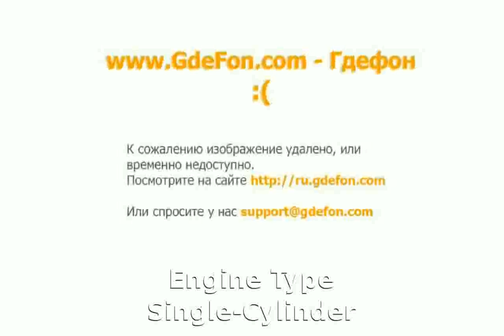[techracers] 2005 KTM 50 Adventure Senior Specification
Model Type : Off-Road

Dealers : KTM Dealers

Warranty : 6

Cylinders 1

Cooling Air

Starter Kick

Fuel Type Gas / Oil Premix

Front Tire (Full Spec) 2.5 X 12

Rear Tire (Full Spec) 2.5 X 10

2005 ktm 85sx
2005 ktm 450sx
2005 ktm 525